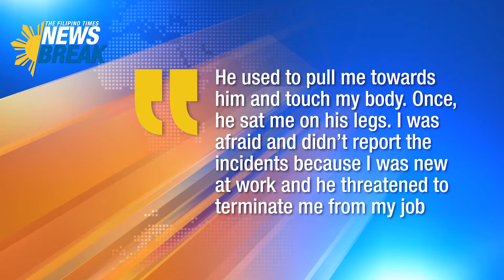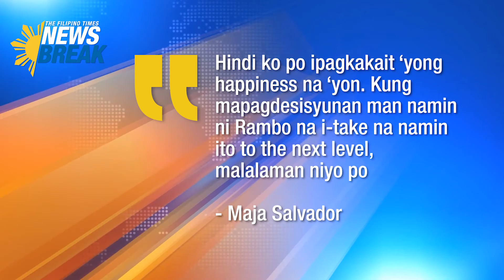TFT Newsbreak - November 13, 2019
Tampok sa mga trending na balita:
• Baristang Pinay, nagsampa ng kasong sexual abuse laban sa amo
• Mahigit daan-libong pekeng pabango, kumpiskado
• Ayala Land, may proyekto sa Novaliches
• Maja Salvador, ikakasal na?